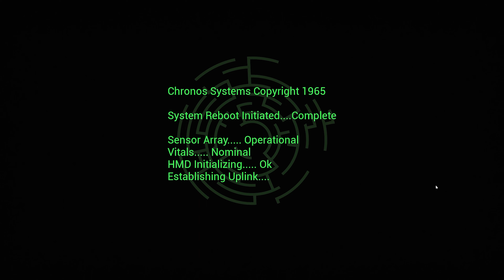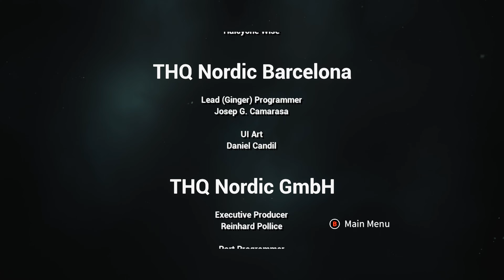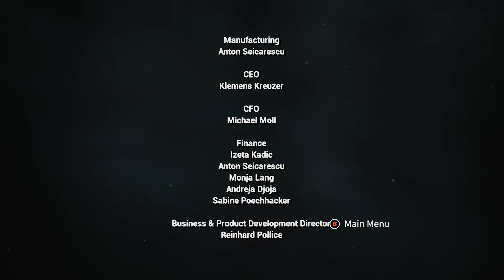วัยรุ่นเลข 3 กับความฝันที่ต้องหยุดลง : Chronos Before the Ashes Part 6 End Gameplay Walkthrough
00:00 Start the GAME
32:43 Dreamer